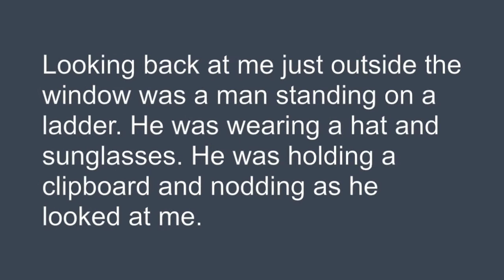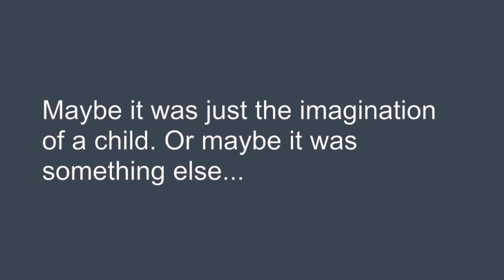The Man on the Ladder (Scary Story) - Intermediate English Listening Practice (American Accent)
Full text:
The Man on the Ladder

When I was five years old my family moved across town to a new house. For the next few years, my brother and I shared a bunk bed in a first floor bedroom. I slept on the top bunk. I often had trouble falling asleep at night. Sometimes I would get down and pace around the room, but I was afraid to open the door because my mom would tell me to go back to bed.

One night, I couldn’t fall asleep. From the top bunk, I pulled back the blinds and looked out the window. Looking back at me just outside the window was a man standing on a ladder. He was wearing a hat and sunglasses. He was holding a clipboard and nodding as he looked at me. I climbed down from the bunk bed and hesitated by the bedroom door, wanting to open it and tell my mom, but I was afraid to. I eventually went back to bed and fell asleep.

The next day, I told my parents about it, but they thought it was just my imagination. I even went outside to look for marks on the ground from the ladder, but I didn’t find any.

I have always had difficulty understanding what I saw that night. If I really saw a man outside my window, then why didn’t I feel scared? If I was just imagining it, then why did I seem to believe it at the time? Maybe it was just the imagination of a child. Or maybe it was something else...

This is David B. Thanks for listening!